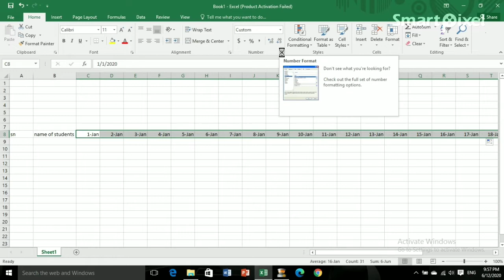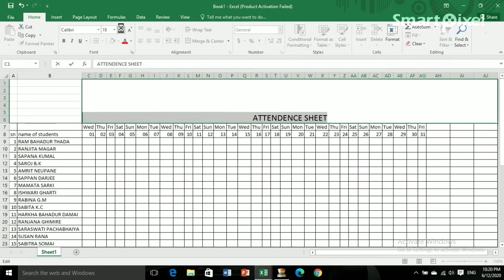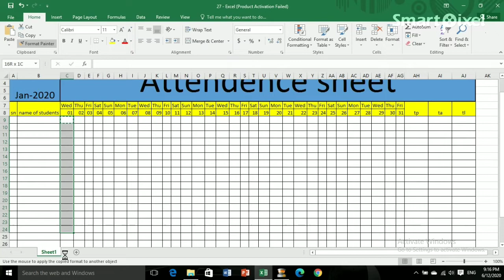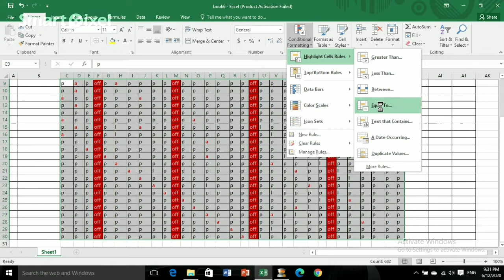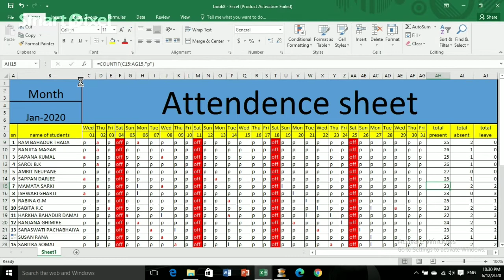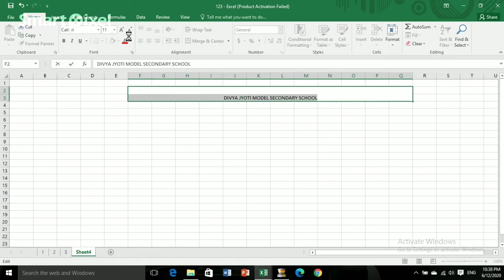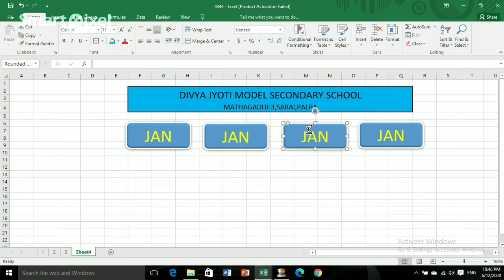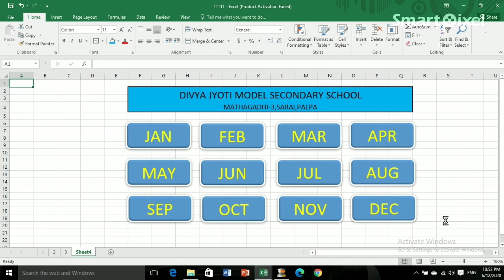How to prepare student attendence register in excel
How to prepare student register in Ms Excel